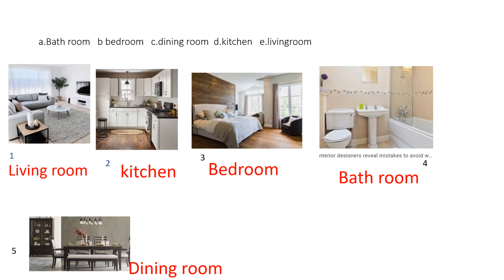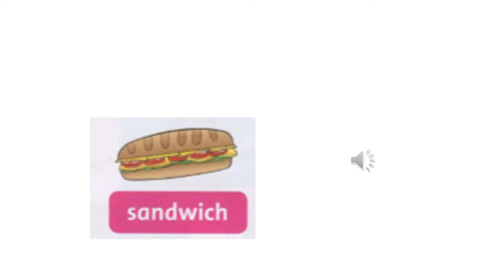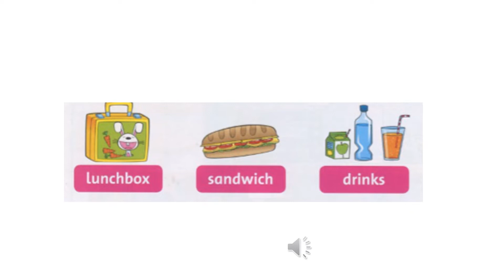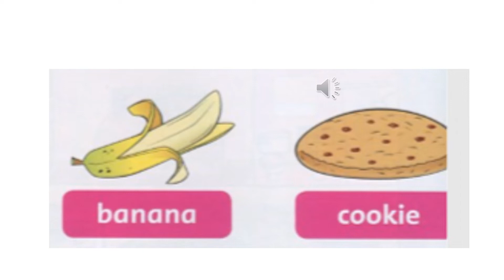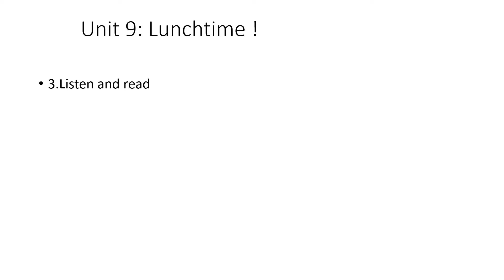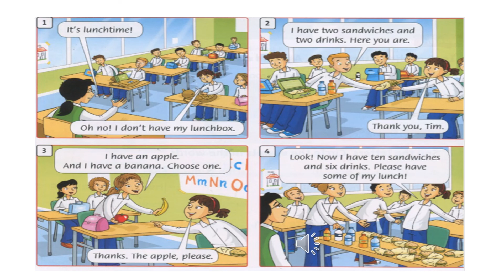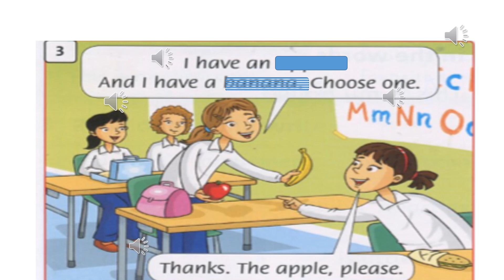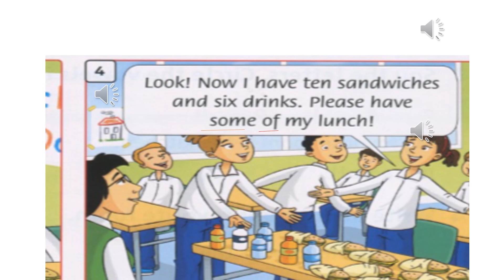tieng anh lop 3bai 9trang 60